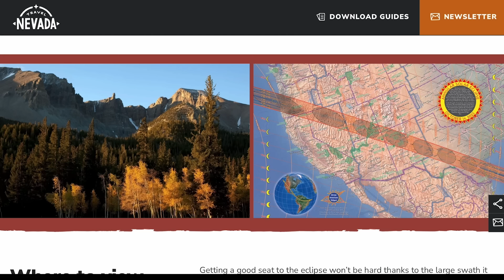Exploring Dark Skies with Neil deGrasse Tyson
Where are the darkest skies in the U.S.? Neil deGrasse Tyson and comedian Chuck Nice learn about dark sky efforts, light pollution, and cool places to stargaze with guests astrophysicist Matt O’Dowd, astrophotographer Babak Tafreshi, and national park ranger Bradley Mills.

Thanks to our partners at Travel Nevada.

What makes for a good stargazing spot? Neil and Matt talk about their experience as astrophysicists looking at the night sky. Does understanding aspects of space takeaway or enhance the magic? What are the cool things you can see through a telescope in the Northern Hemisphere? We discuss the impact of seeing Saturn through a telescope and why people get so excited.

Babak tells us about his project Life at Night and how light pollution impacts wildlife.  Learn about astrophotography, how to create a great image, and where to find dark skies to create your own astrophotography. Plus, Neil shares a story about the International Dark Sky Association.

We speak to Bradley about being an Astronomy Ranger at Great Basin National Park. What options are there for amateur astronomers to observe the night sky? All that, plus, we discuss what you need to know in order to become an astronomy park ranger or volunteer and how to get more people to keep looking up.

Thanks to our Patrons Rob Arifur, Peter Kariuki, Tina Anapolsky, Micheal Bishara, Rebecca Cain, John Aaron, and Stephan Kokot for supporting us this week.

NOTE: StarTalk+ Patrons can listen to this entire episode commercial-free.

Timestamps:
00:00 - Stargazing with Matt O’Dowd
11:30 - Matt’s Favorite Targets in the Nights Sky
15 - The Value of Seeing a Dark Night’s Sky
20:58 - Astrophotography with Babak Tafreshi
27:13 - Light Pollution & Wildlife
31:49 - Finding Dark Skies & Photography for Science
36:46 - Getting People to Keep Looking Up
42:15 - Astronomy in National Parks with Bradley Mills
50:50 - How Dark is the Sky? & Getting Involved